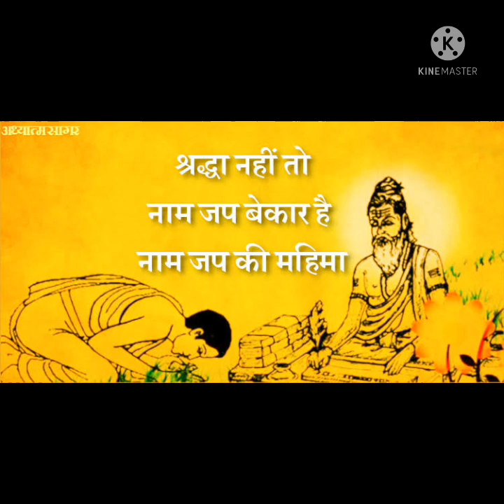ll जपा राम नामावळी ll